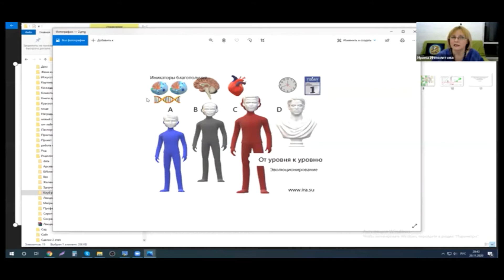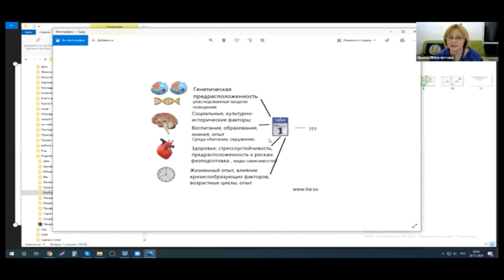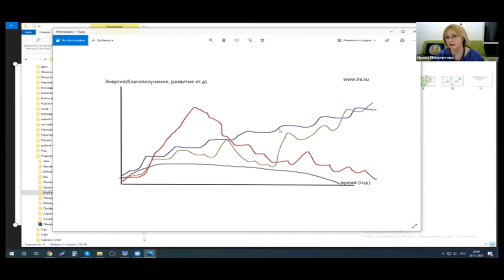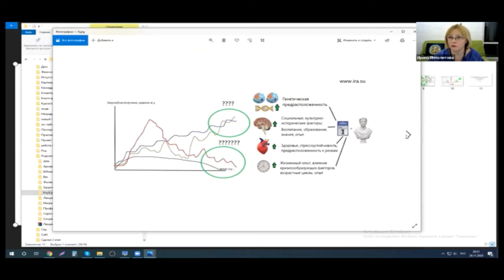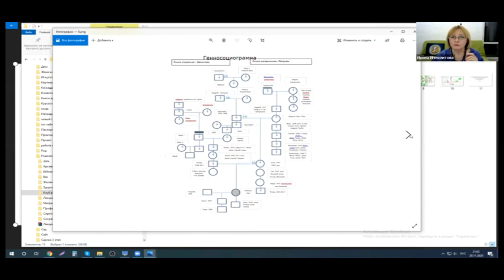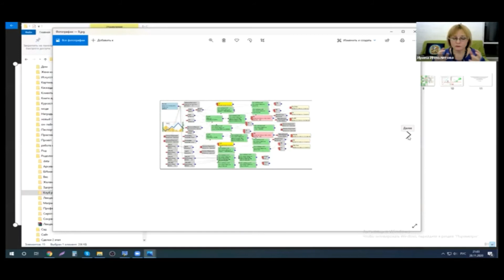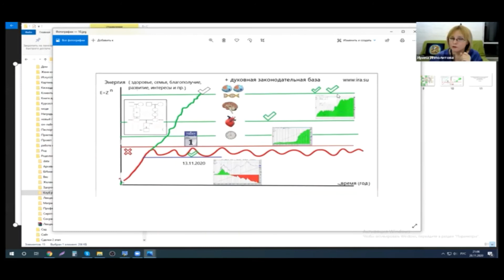Практикум. Мужчина. Дело.Семья.Благополучие Урок 3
Развитие от уровня к уровню. Эволюция.
Индикаторы успеха.
Система. Циклы.
Неэффективные модели поведения в Роду
Используемая литература
Материал. Схемы.